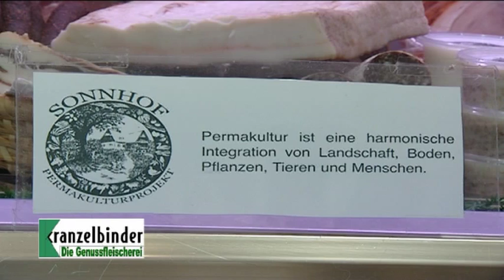Salami Kranzelbinder 2010